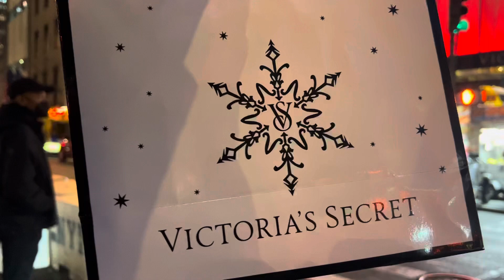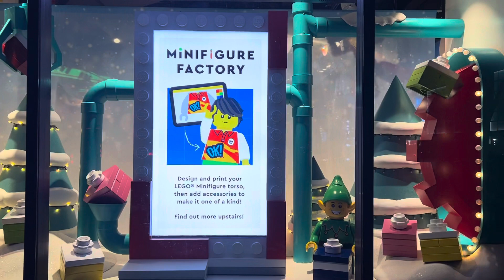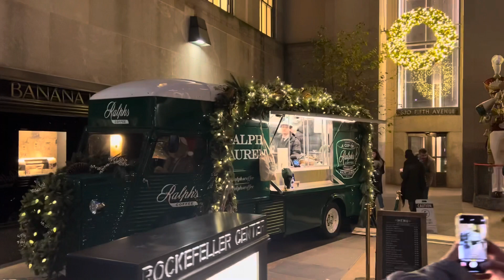Rockefeller Center on 5th Ave and 50th ST, NYC. Tues Nov 29, 2022.